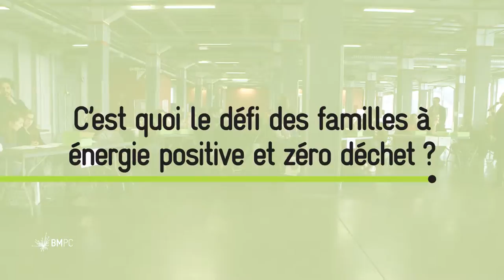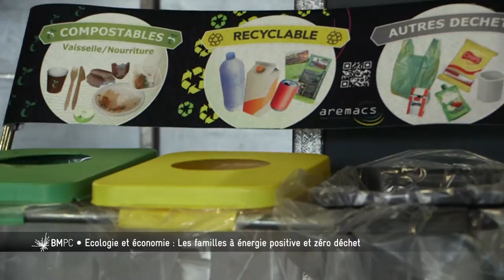Bordeaux métropole - Famille ZZ